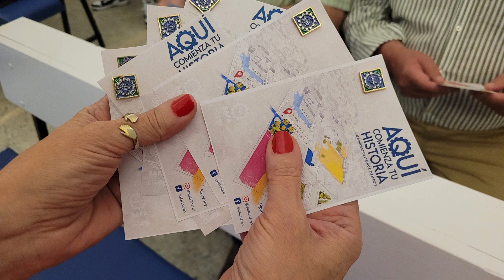Linares Tevé 25-6-24 Antiguos Alumnos de Maestría.- SAFA Linares.